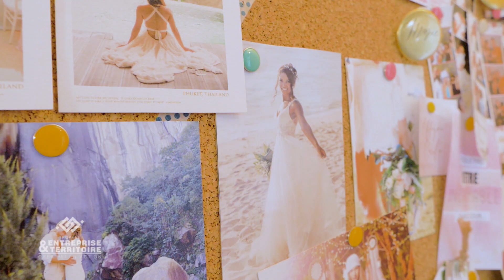Trophée Entreprise & Territoire - Mardi 28 Mai 2019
15 entreprises réunionnaises sélectionnées pour la 3ème édition du Trophée Entreprise & Territoire. Cette semaine, les Réunionnais ont pu découvrir le portrait de Marie Ferrere, de « M&Vous ». Portrait à voir ou revoir sur notre site internet ⤵️